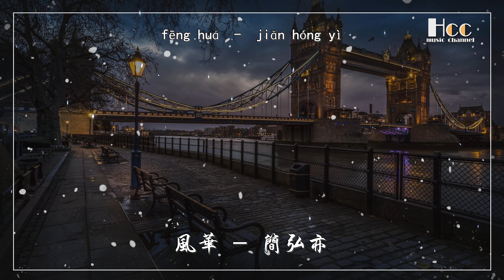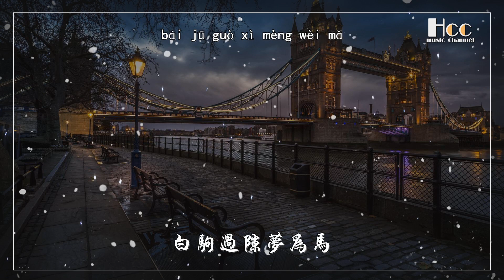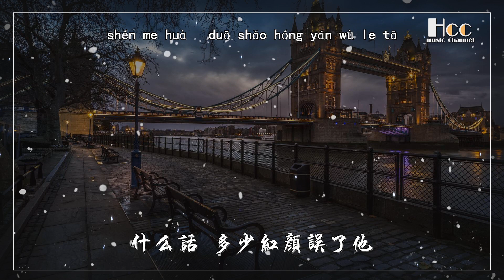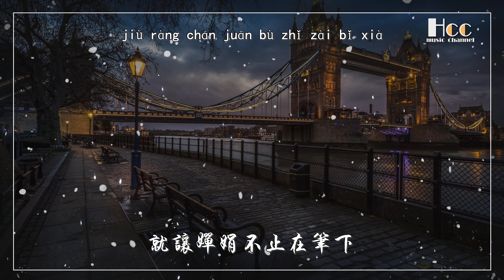風華 簡弘亦 動態歌詞 Pinyin lyrics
❏  訂閱時記得打開鈴鐺，接受最快最新音樂通知   ❏

风华 - 简弘亦
月光下 轻舞弄影的步伐
一刹那 犹抱琵琶半遮纱
也听闻 红尘世人笑我傻
却奈何 叹这情丝乱如麻
愿洗尽世间铅华
对酒当歌只为她
用丹青作画 书写上牵挂
为你哪怕海角天涯
愿这倾城的风华
白驹过隙梦为马
任青丝白发 携手望彩霞
就让婵娟不止在笔下
明月啊 映出两人的剪影
蓦回首 抹在唇边的朱砂
什么话 多少红颜误了他
而我却 愿做流水伴落花
愿洗尽世间铅华
对酒当歌只为她
愿这倾城的风华
白驹过隙梦为马

風華

风华

風華歌詞

风华歌詞

簡弘亦

风华

簡弘亦風華

简弘亦风华

簡弘亦風華歌詞

简弘亦风华歌詞

簡弘亦風華動態歌詞

简弘亦风华动态歌词

風華簡弘亦

风华简弘亦

風華簡弘亦歌詞

风华简弘亦歌詞

風華簡弘亦動態歌詞

风华简弘亦动态歌词